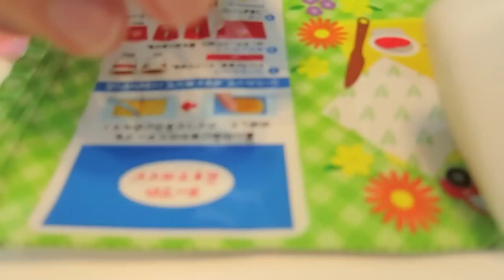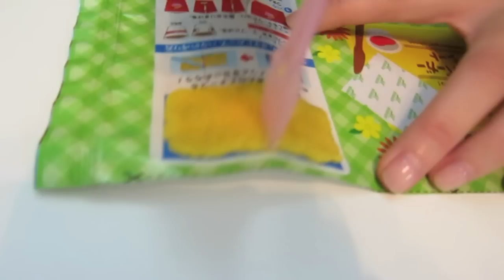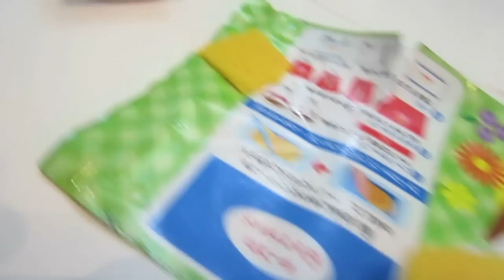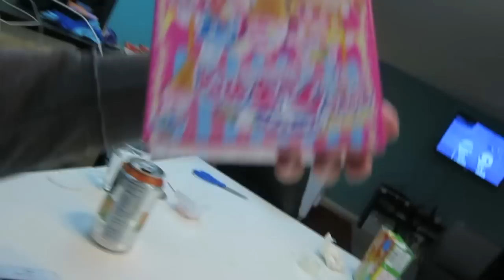MAKING FAKE FOOD!